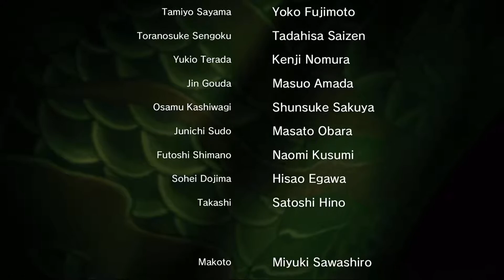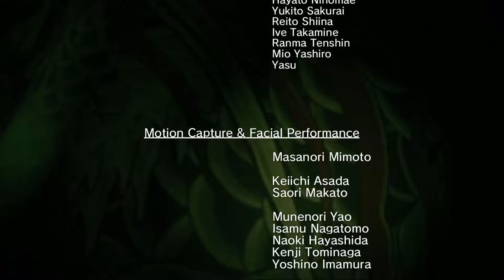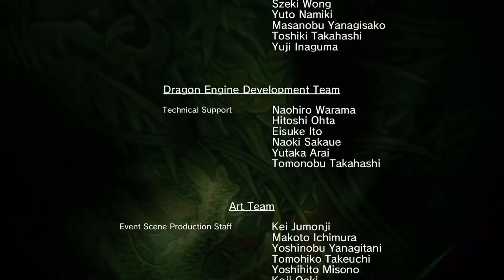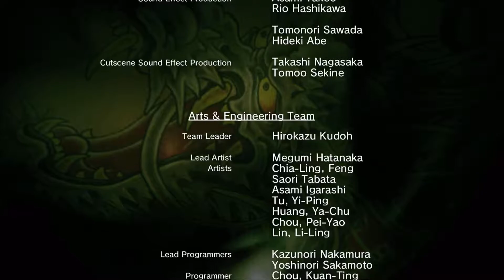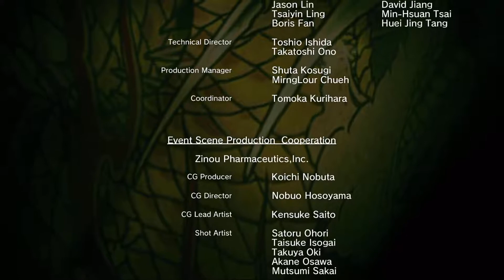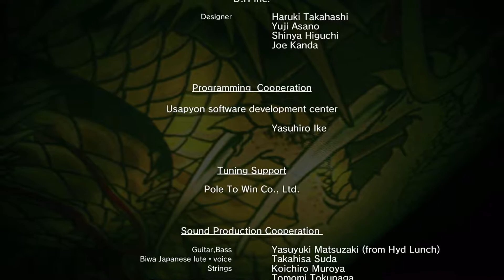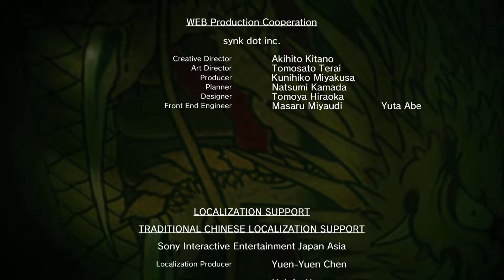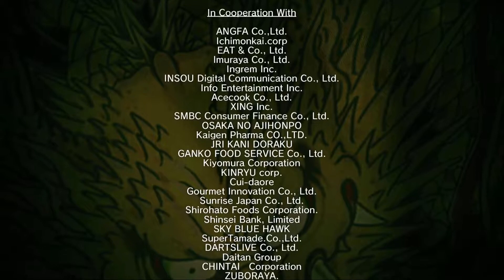[[VG]홀리][PS4] 용과같이 극 2(Yakuza Kiwami 2) 17화 - 스탭롤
[[VG]홀리][PS4] 용과같이 극 2(Yakuza Kiwami 2) 17화 - 손씻고 평온한 나날을 보내는 키류.. 그러나 다시 사건에 휘말리게 되는데.. 눈,귀주의! 발컨 스트리밍! ※ 스토리 진행을위해 서브이벤트는 최대한 안하는쪽으로 한 연재물입니다, 1시간이나 30분당 한편이 아닌 장당 한편으로 편집해놓았습니다. 길더라도 양해부탁드립니다.